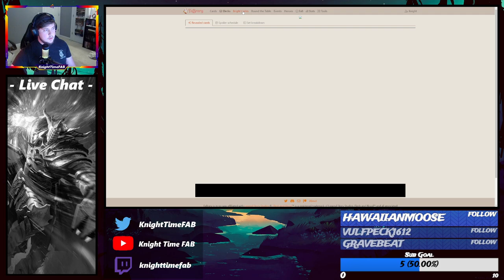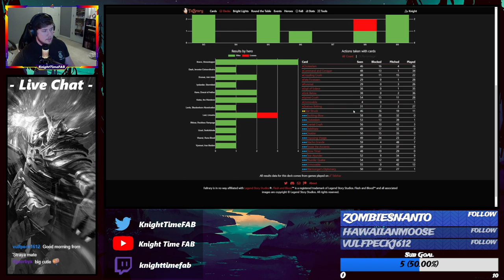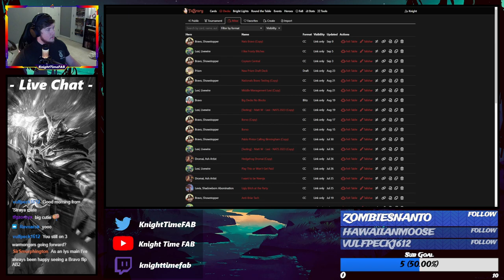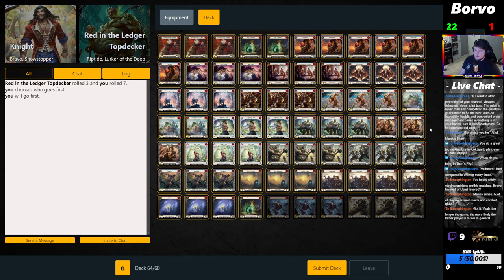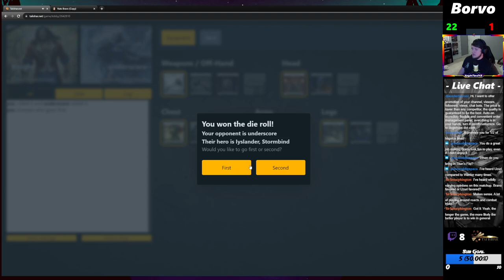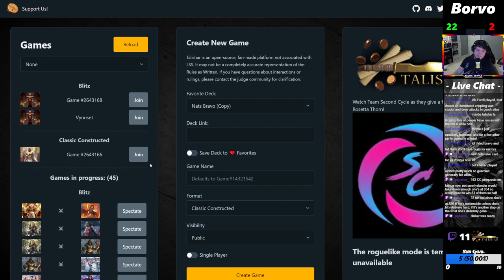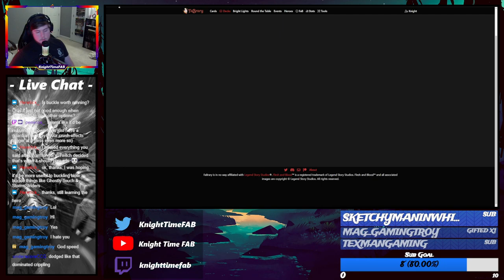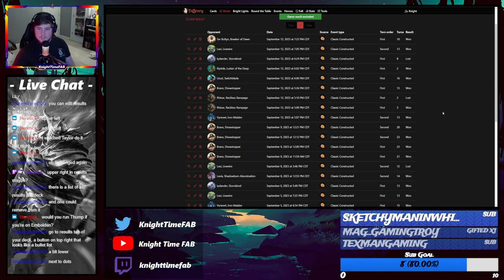Flesh and Blood | CC Bravo Gameplay | 90+% WR Decklist!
Gameplay against Vynnset, Bravo, Uzuri, Boltyn, Lexi, and Iyslander!

Thanks!

Intro:
CJbeards - Fire and Thunder

Outro:
BKNAPP - Lake